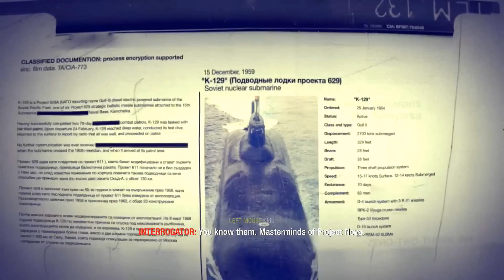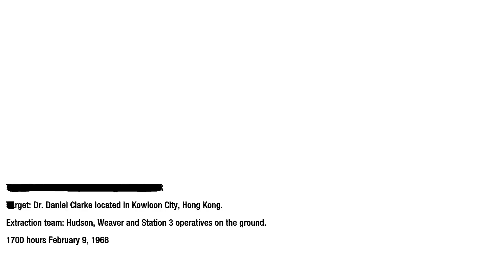Black Ops 1 - Part 7 - Numbers (Let's Play / Walkthrough / Playthrough)